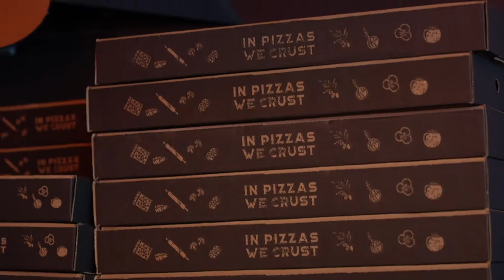P's & B's: The Spot to Satisfy All Your Cravings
Pizza + Burger = = heaven. Cheat meal, here I come!